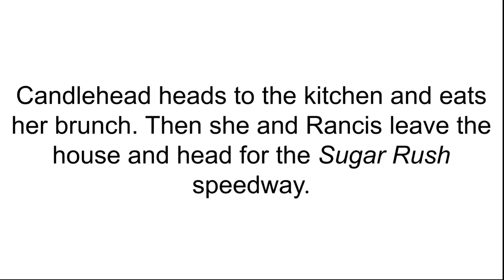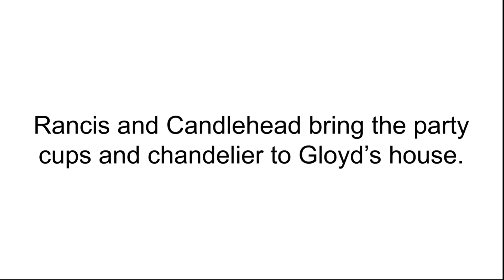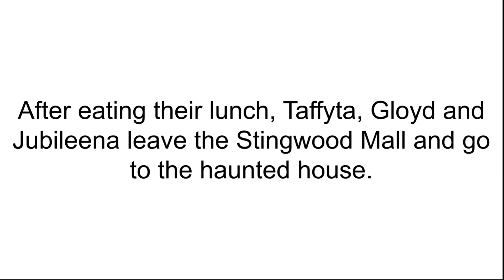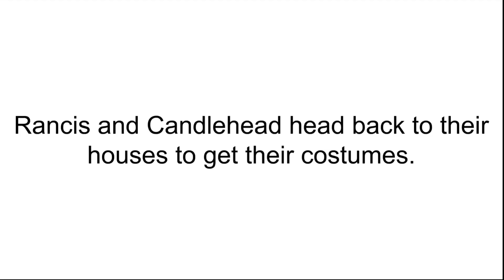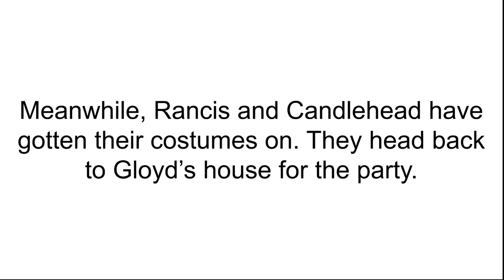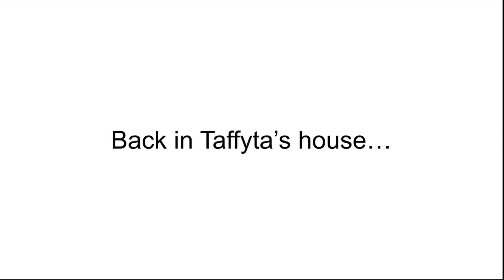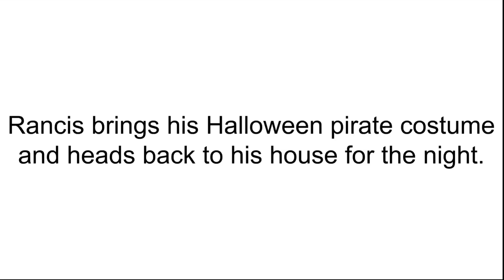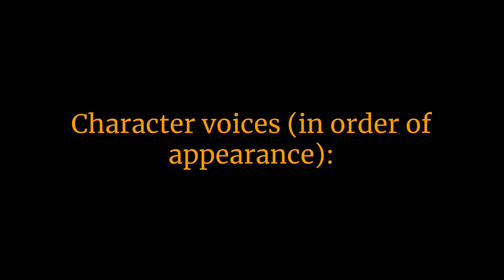Sugar Rush Racers Celebrate Halloween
"Sugar Rush" racers buy party supplies and dress up in costumes for the Halloween party hosted by Gloyd and Jubileena.

Time Stamps:
0:00 — Chapter 1: Welcome to Halloween
2:13 — Chapter 2: The Supermarket
3:14 — Chapter 3: Gloyd and Jubileena
4:44 — Chapter 4: Halloween Decorations
6:20 — Chapter 5: Taffyta as a Popstar
7:09 — Chapter 6: Scavenger Hunt in a Haunted House
9:56 — Chapter 7: Gloyd Comes Home
11:35 — Chapter 8: Taffyta Gives Out Candy
13:07 — Chapter 9: The Party
14:38 — Chapter 10: Gloyd’s Haunted Numbers
17:20 — Chapter 11: Taffyta Sings "My Oh My"
19:56 — Chapter 12: Party Over
20:50 — Chapter 13: No More Candy Left
21:03 — Chapter 14: Halloween Over
22:25 — Chapter 15: End Credits